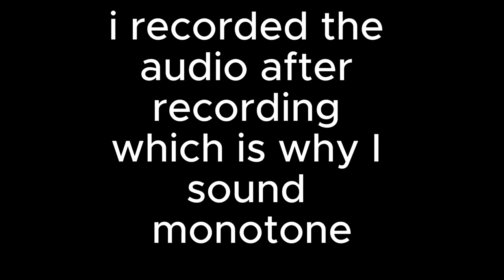How long can I survive in the Fortnite Storm?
I know storm sickness exists, but let me cook a little